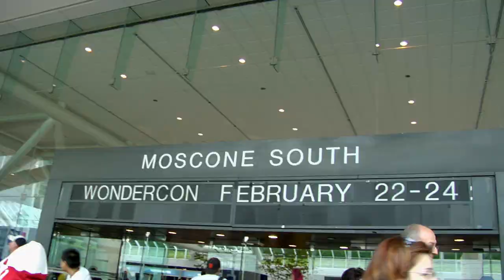Rebel Legion Photo Shoot 2008 WonderCon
Video by Lou